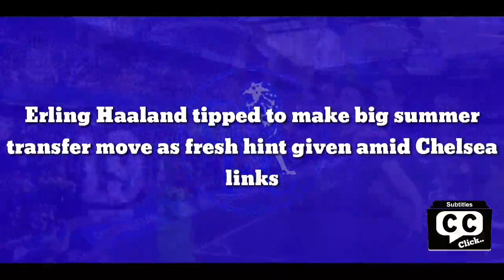Erling Haaland finnaly to make big summer transfer move as fresh hint given amid Chelsea links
Erling Haaland tipped to make big summer transfer move as fresh hint given amid Chelsea links

Former Swansea striker Michu has revealed that he’s recently spoken with Erling Haaland, and tipped the Borussia Dortmund star to join Barcelona this summer.

A host of European football’s elite clubs, including Chelsea, have been linked with a move for the 21-year-old, whose contract with Dortmund has a £67million release clause that can be triggered in the summer transfer window.

The Norway striker is enjoying yet another sensational campaign, scoring 23 goals in 20 appearances and has also been linked with the likes of Real Madrid and Manchester City.

Haaland enjoyed watching Michu while he played for Spanish side Rayo Vallecano and Swansea, and the two have since gone on to establish a close relationship.

Whilst no concrete decision on his future has been made, Michu has claimed that Haaland will seek a move that will allow him to challenge for top honours in the summer.

He told Cadena SER, as reported by Mundo Deportivo: 'I was with [Erling] Haaland and I had a conversation with him. I don't think he's going to continue at Dortmund.

'Haaland is looking for a very strong team that can compete in the Champions League. He's looking for a competitive team.

'He gave me the feeling that he's looking for a long-term sporting project and he told me he likes Spain.

'He's thinking more about a sporting project than from an economic perspective.

'If [Kylian] Mbappe goes to Real Madrid, I think Barcelona would be a very good option. And in these times, Haaland is cheap.'

It seemed that the signing of Romelu Lukaku last summer had solved Chelsea’s perennial centre-forward woes, however the Blues record signing has scored an underwhelming 10 goals in 27 appearances so far this season.

With the Belgian striker so far failing to justify his £97.5million transfer fee, the Blues are expected to be in the hunt for Haaland’s signature in the summer.